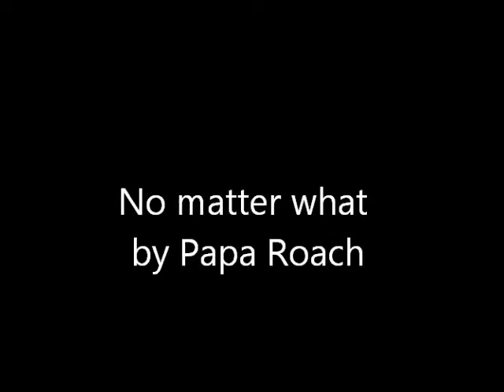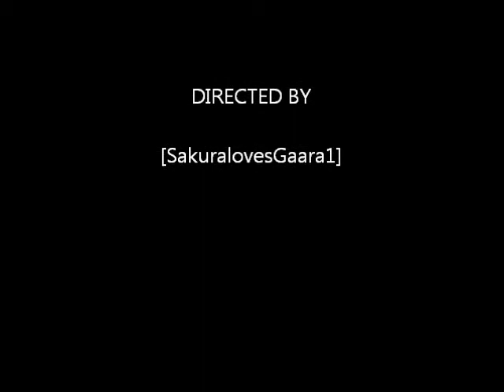No matter what, Ichigo.....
Ichigo and orihime :3 One of my favorite bleach couples. ^ ^